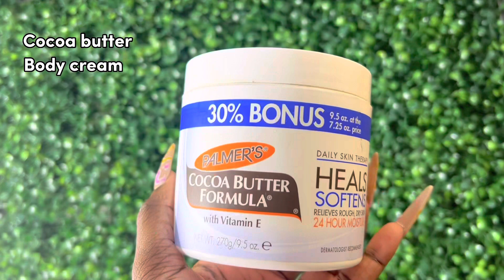Night Time Shower Routine| Feminine Hygiene Products| Body Care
Hey loves
In todays video I’m going to be showing you guys my shower time routine and also the hygiene bath time products I use to smell and feel fresh